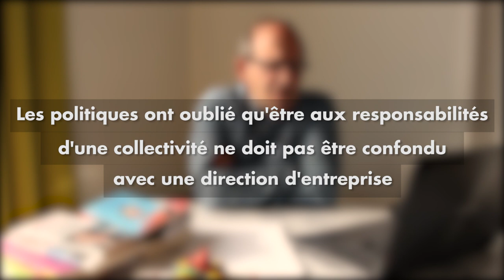Épisode 2 : Territoires et Pôles de Compétitivité.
De la Silicon Valley aux pôles de compétitivités français, nous vous dévoilons les arcanes de l'organisation du territoire de la République Française !